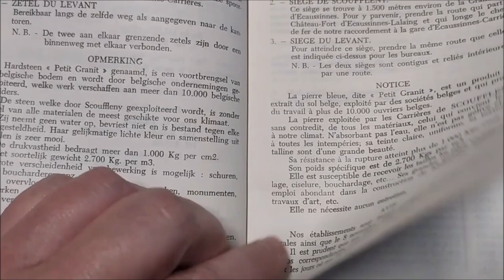A l'agenda 1962 des carrières de Scoufflény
J’ai exhumé un vieil agenda datant de l’année 1962. L’agenda a la particularité d’avoir appartenu à un employé des Carrières de Scoufflény, du temps de leur gloire.